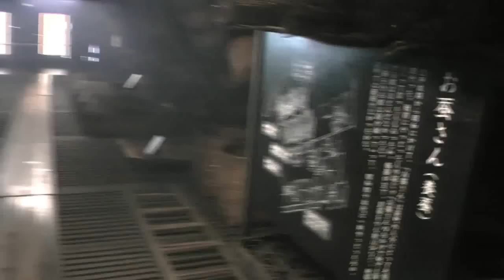白川村 「明善寺庫裡郷土館」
合掌造り集落内の真宗大谷派の寺院。山門（鐘楼門）・庫裡のすべてが茅葺き屋根という珍しいお寺です。